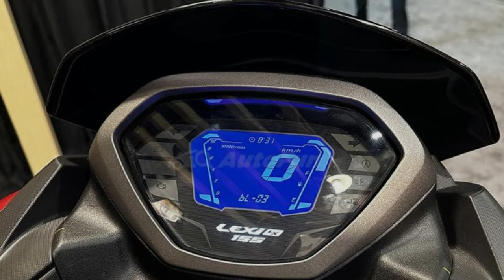Semakin canggih dan stylish Yamaha Lexi Lx 155 tahun 2024 jadi saingan berat honda PCX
Mengusung konsep Simple but Maxi, Yamaha kembali merilis sepeda motor barunya di tahun 2024 ini. Ada Yamaha Lexi LX 155 yang mengalami peningkatan di berbagai sisi dibandingkan pendahulunya. Yamaha Lexi LX 155 resmi dirilis pada hari Jumat 12 Januari 2024 lalu di Jakarta. Seri ini adalah model terbaru yang memperkuat keluarga maxi Yamaha, sekaligus menggantikan Lexi 125 yang sudah dirilis sejak tahun 2018 lalu. Motor ini dipasarkan sebagai motor kelas premium dengan performa maksimal yang karakternya simpel dan praktis. Salah satu yang dinanti nanti penggemar Yamaha adalah adanya peningkatan mesin, Motor ini menggunakan mesin Blue Core 155 sese generasi terbaru, Mesin ini sudah menggunakan teknologi Variable Valve Actuation SOHC, Tenaga dan torsi maksimumnya lebih besar. Rem yang digunakan juga jadi sorotan sebagai salah satu kekurangannya, Masih menggunakan rem tromol di roda belakang, bukannya rem cakram, jadi terkesan agak ketinggalan jaman, namun Untungnya performa pengeremannya termasuk halus dan pakem. Selanjutnya melihat desainnya Lexi LX 155 tahun 2024 berubah cukup drastis dari yang sebelum sebelumnya, Desain bodi depannya bahkan lebih lebar dengan panel dua layer yang memisahkan warna hitam dan warna utama kecuali varian Standard. Lampu elidi depannya dibekali blue lenses berbentuk V yang berkesan futuristik, dan Untuk lampu sein depan ternyata juga terpisah dari rumah lampu utama.
Carrying the Simple but Maxi concept, Yamaha has again released its new motorbike in 2024. There is the Yamaha Lexi LX 155 which has improved in various aspects compared to its predecessor. The Yamaha Lexi LX 155 was officially released on Friday, January 12, 2024 in Jakarta. This series is the latest model that strengthens the Yamaha maxi family, while replacing the Lexi 125 which has been released since 2018. This motorbike is marketed as a premium class motorbike with maximum performance that is simple and practical in character. One of the things that Yamaha fans are waiting for is the engine upgrade, This motorbike uses the latest generation Blue Core 155 engine, This engine already uses Variable Valve Actuation SOHC technology, Its maximum power and torque are greater. The brakes used are also in the spotlight as one of its shortcomings, Still using drum brakes on the rear wheels, not disc brakes, so it seems a bit outdated, but fortunately the braking performance is smooth and firm. Next, looking at the design, the 2024 Lexi LX 155 has changed quite drastically from the previous one. The front body design is even wider with a two-layer panel that separates the black and main colors except for the Standard variant. The front lights are equipped with futuristic V-shaped blue lenses, and the front turn signals are also separate from the main light housing.